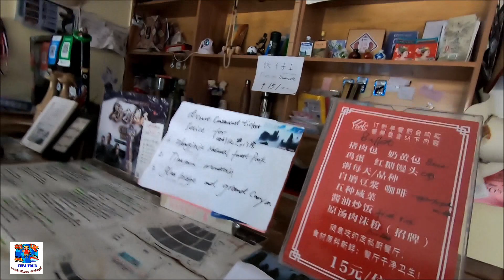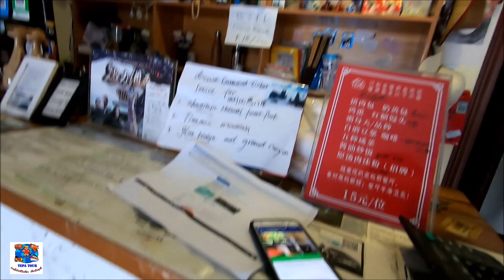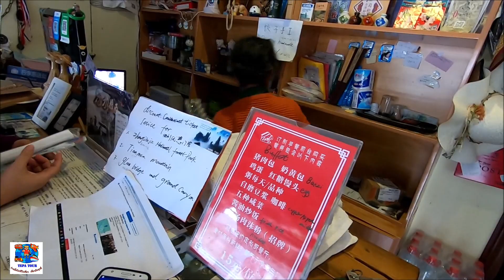ดูคลิปนี้แล้วคุณรู้สึกยังไงกับคนจีน กับภารกิจตามหาที่พัก เมืองอู่หลิงหยวน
หลังจากเคยเที่ยวประเทศจีนกับทัวร์มาแล้วนับสิบครั้ง และทิ้งช่วงมาเป็นสิบปี ครั้งนี้กลับมาเที่ยวจีนอีกครั้งด้วยตัวเองทำให้เห็นความเปลี่ยนแปลงที่ดีขึ้นจากหน้ามือเป็นหลังมือ เทคโนโลยี่ก้าวล้ำนำสมัย ระบบขนส่งแบบรางที่โยงใยกันทั่วประเทศ สังคมไร้เงินสดจ่ายค่าสินค้าผ่านแอ็ปในมือถือ ผู้คนมีระเบียบวินัยมากขึ้นเยอะ โดยเฉพาะคนรุ่นหน่มสาว การขากถุยแทบไม่มีให้เห็น โดยเฉพาะความมิตรของชาวบ้านที่ยินดีต้อนรับและเอาใจใส่ช่วยเหลือนักท่องเที่ยว เฉพาะการเดินหาที่พักในเมืองอู่หลิงหยวนนี้ ก็มีชาวเมืองใจดีถึงสามคนที่พยายามช่วยหาให้แต่บังเอิญไม่ได้ยกกล้องขึ้นมาถ่ายไว้ ทางช่องจะได้ทยอยนำเรื่องราวการเที่ยวจีนด้วยตัวเองรอบนี้ทยอยลงให้ได้รับชมกันครับ

ท่านใดจองที่พักที่จีน ให้พยายามจองที่ติดถนนใหญ่จะดีกว่านะครับ ถ้าราคาไม่ต่างกันเยอะ เพราะว่าการหาที่พักนี่ยากจริง ๆ ครับ เพราะแผนที่กูเกิลใช้ที่จีนจะเพี้ยนหมด แผนที่จีนถ้าอ่านภาษาจีนไม่ได้ก็ดูลำบาก

รับชมคลิปใหม่ ๆ และติดตามเรา ได้ที่นี่เลยครับ